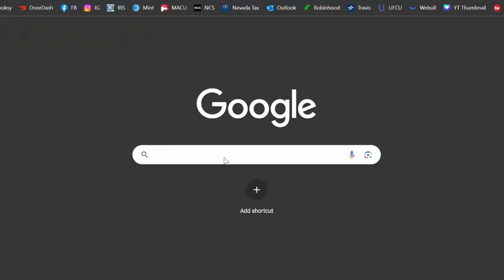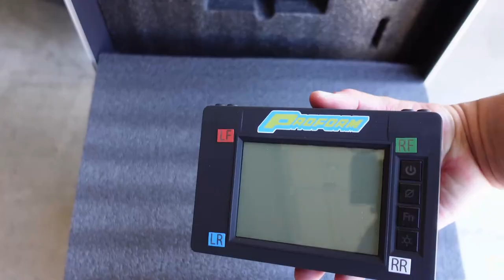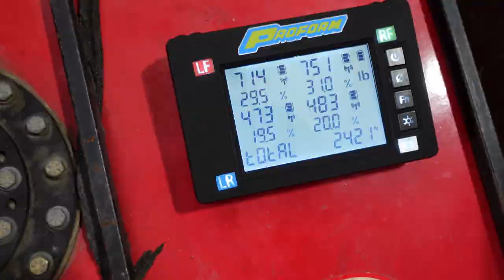What Does My Camaro 1LE Actually Weight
I get some scales and see how much the Camaro actually weights

AWE Catback
Sony ZV1
Rode Mic